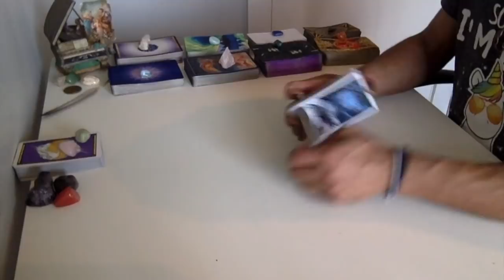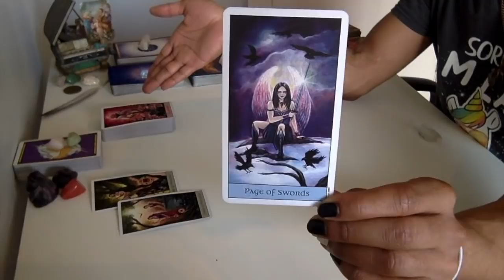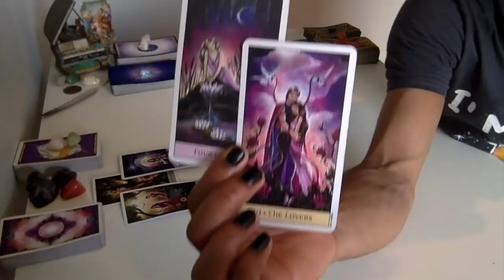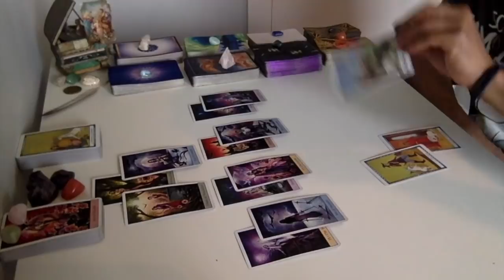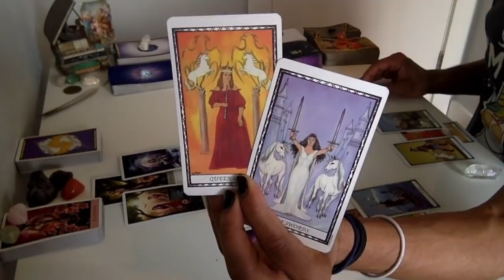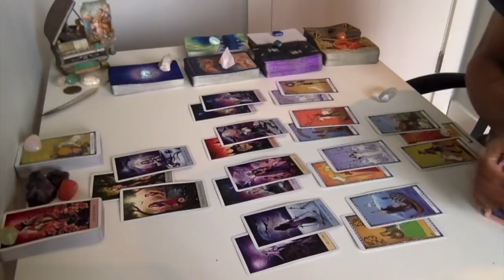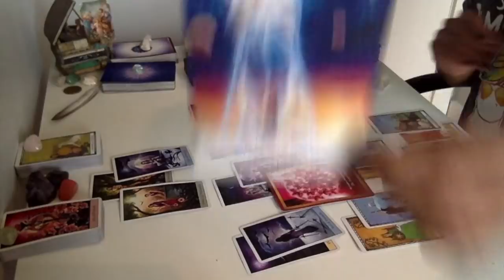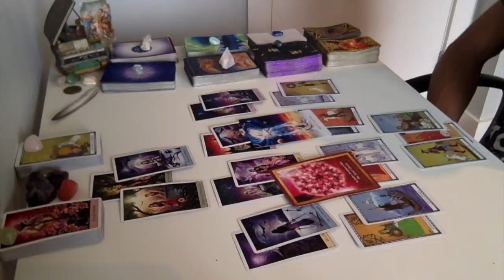Divine Masculine - Ascension vs Mission Nov. '18